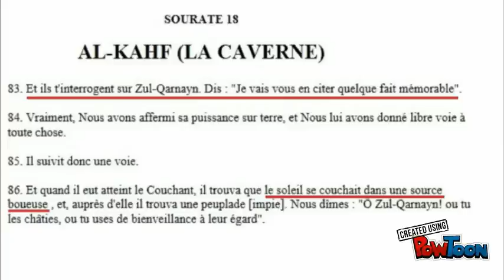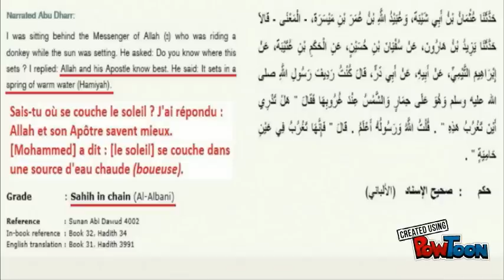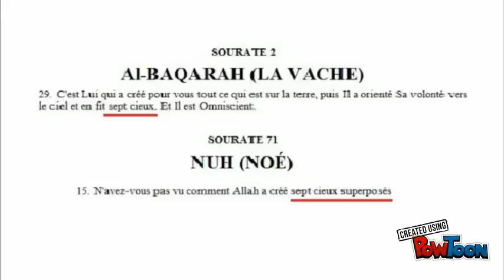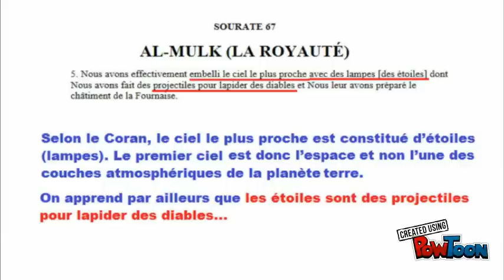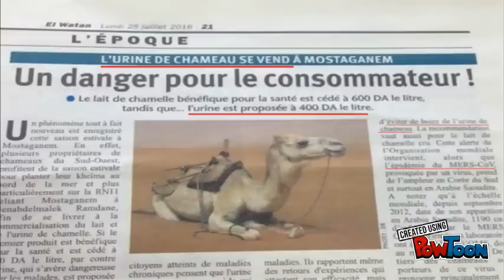Mirages scientifiques du Coran : Majid Oukacha a raison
Explication des miracles / mirages scientifiques du Coran. Mythe ou réalité ?

Le soleil se couche dans une source boueuse

Sourate 18:86  "Et quand il eut atteint le Couchant, il trouva que le soleil se couchait dans une source boueuse (Hamiyah), et, auprès d'elle il trouva une peuplade [impie]. Nous dîmes : "Ô Zul-Qarnayn! ou tu les châties, ou tu uses de bienveillance à leur égard".

Rapporté par Abu Dharr : J'étais assis derrière le Messager d'Allah qui était en train de chevaucher un âne tandis que le soleil était en train de se coucher. Il a demandé : Sais-tu où il se couche ? J’ai répondu : Allah et son Apôtre savent mieux. Il a dit : Il se couche dans une source d'eau chaude (Hamiyah)
Sunan Abi Dawud, Book 31, Hadith 3991

L'empreinte digiltale

Sourate 75:4 "Mais si! Nous sommes Capable de remettre à leur place les extrémités de ses doigts."

Job 37 v7 (Bible) "Il met un sceau sur la main de tous les hommes, Afin que tous se reconnaissent comme ses creatures"

Les sept couches atmosphériques

Sourate 2:29 "C'est Lui qui a créé pour vous tout ce qui est sur la terre, puis Il a orienté Sa volonté vers le ciel et en fit sept cieux. Et Il est Omniscient."

Sourrate 71:15 "N'avez-vous pas vu comment Allah a créé sept cieux superposes"

Sourate 67:5 "Nous avons effectivement embelli le ciel le plus proche avec des lampes [des étoiles] dont Nous avons fait des projectiles pour lapider des diables et Nous leur avons préparé le châtiment de la Fournaise."

L'urine de chameau : remède miracle

Rapporté par Anas, le climat de Médine ne convenait pas à certaines personnes, de sorte que le prophète leur a ordonné de suivre son berger, à savoir ses chameaux, et de boire leur lait et urine (comme un médicament). Ainsi, ils suivirent le berger et les chameaux, et ont bu leur lait et urine jusqu’à ce que leurs corps soient devenus en bonne santé. Ensuite, ils ont tué le berger et sont partis avec les chameaux. Quand la nouvelle est parvenue au prophète, il a envoyé des personnes à leur poursuite. Quand ils furent apportés, il a coupé leurs mains et pieds, et leurs yeux ont été marqués avec des pièces de fer chauffées.
Sahih al-Bukhari 5686, Vol. 7, Book 71, Hadith 590

Préparation et riposte aux situations d'urgence, Coronavirus du syndrome respiratoire du Moyen-Orient (MERS CoV) – Arabie saoudite, Bulletin d’information sur les flambées épidémiques, 5 décembre 2016

L’urine de chameau se vend à Mostaganem
Un danger pour le consommateur, 25 juillet 2016